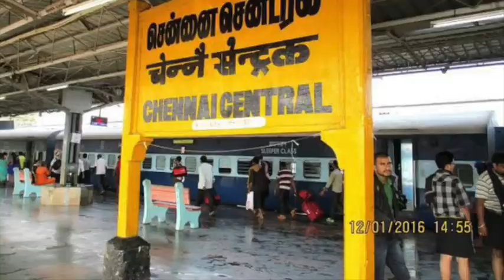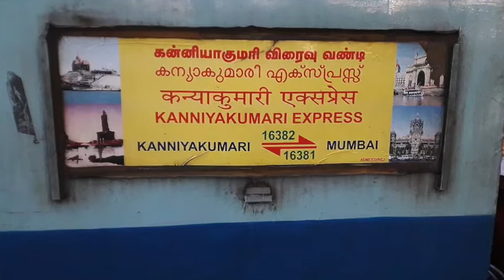Children at work final